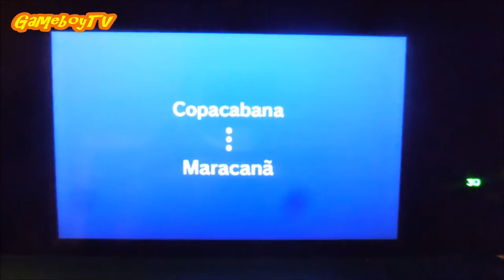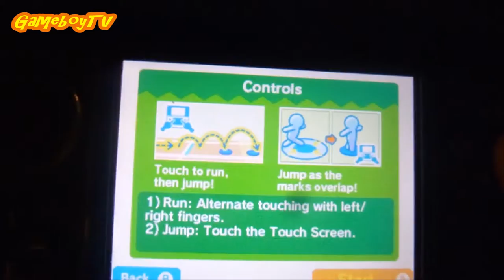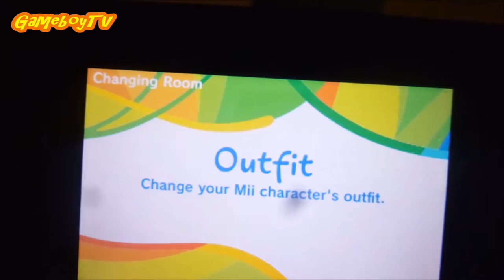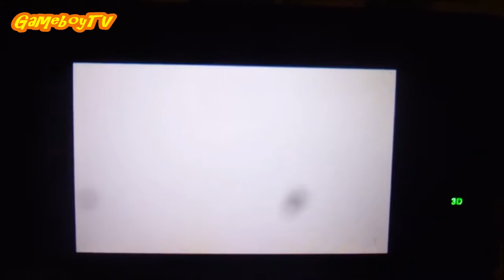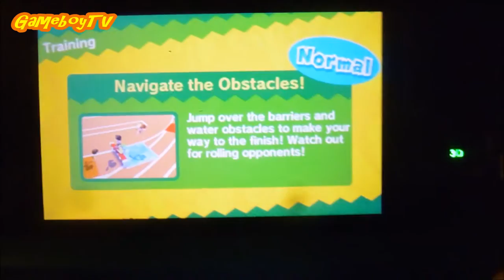Mario & Sonic at the 2016 Rio Olympic Games - Let's Play - Episode #9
Mario & Sonic at the Rio 2016 Olympic Games (3DS)
Episode #9: Day 4, Maracanã, Long Jump Prelims
Miiverse: